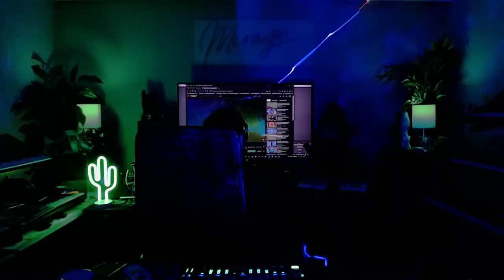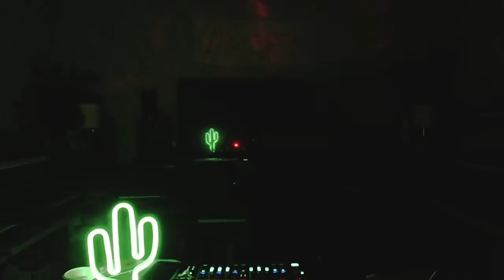MIRAGE By Henry Saiz Online Edition 15 Progressive House Melodic Club Music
MIrage is back with the best melodic house progressive house techno disco melodic soulful club music!